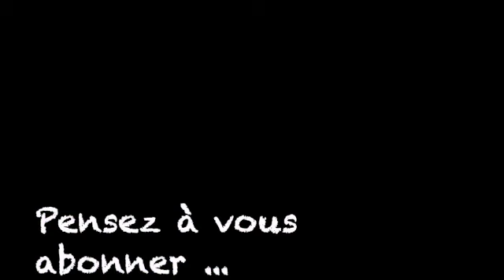Madrigal triste - Charles Baudelaire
Extrait des "fleurs du mal"
Charles Baudelaire est un poète français. Né à Paris le 9 avril 1821, il meurt dans la même ville le 31 août 1867